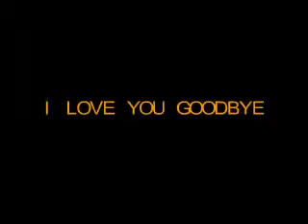I LOVE YOU GOODBYE.flv